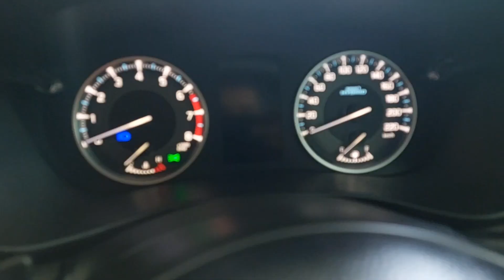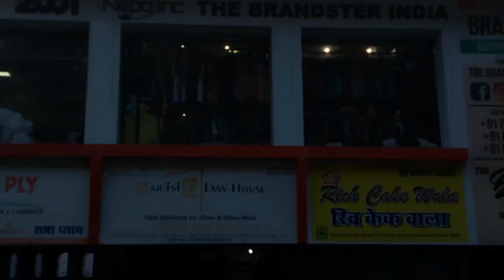Test Drive Of Tata Nexon Manual In Our Way || Shopping in The Brandstore India Kandivali New VLOG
New Vlog no 151

In this Vlog i have covered Test Drive of Tata Nexon and Shopping at The Brand Store India in Kandivali, Opposite Samta Nagar Police Station. You can visit there by Western Railway,  Metro Station or By Road.

You will get exclusive branded clothes with wide range of articles.